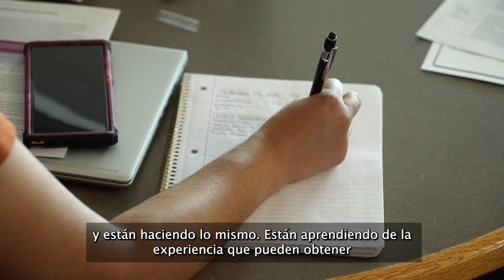Adams 14 Professional Development Day